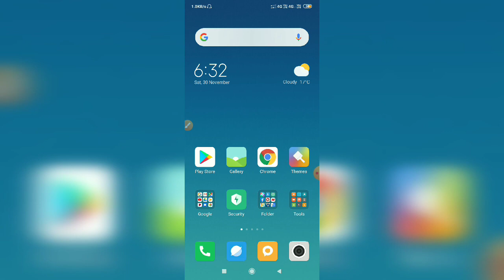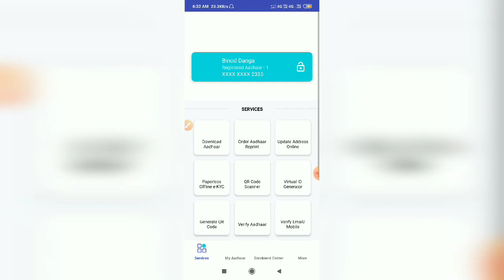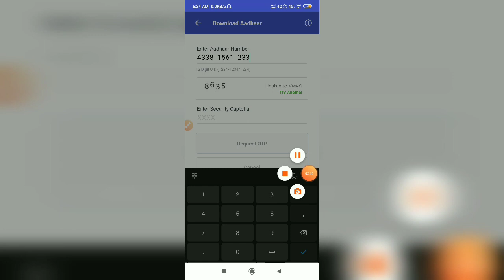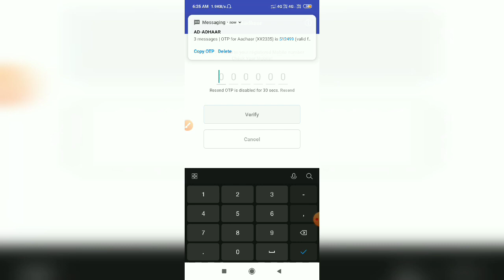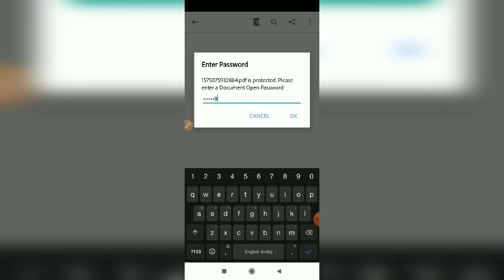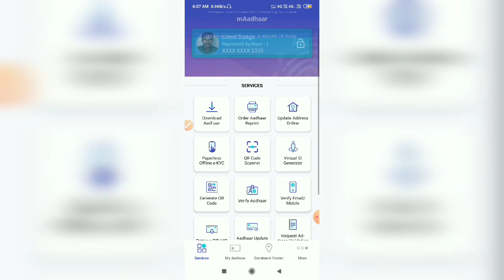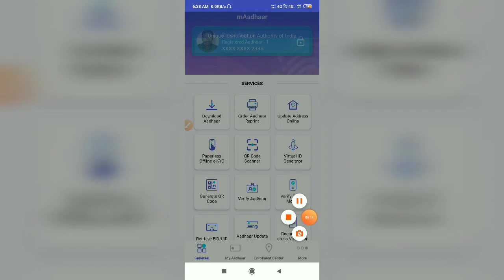maadhaar kaise ues kare 2020 bd technical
Hi friends namaskar m aadhaar  new update bare bataya  hu friends zarur whach kare or video achi lagi to like shere kare
mobile se app ka aadhaar card download kar sakenge friends bilkul naya app hai dost
ues kare.

 Bd technical channel ko support kare.

1. mAadhar apps kaise ues kare

2. M aadhaar app kya hai

3.m aadhaar app download

4.m aadhaar app kaise chalaye

5.Download Aadhaar card

🌷🌷 Thank you social media support

       🙏🙏 bd technical 🙏🙏